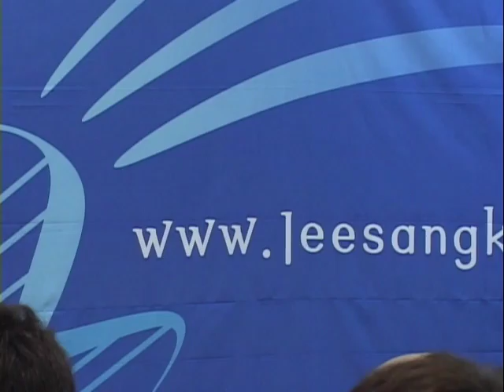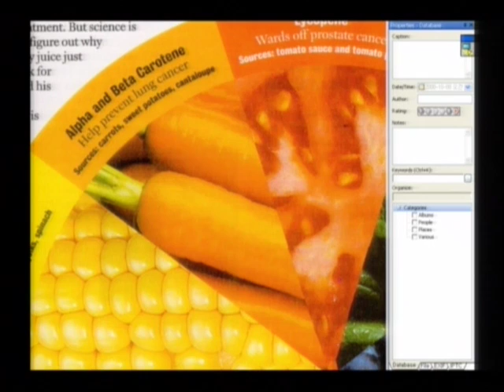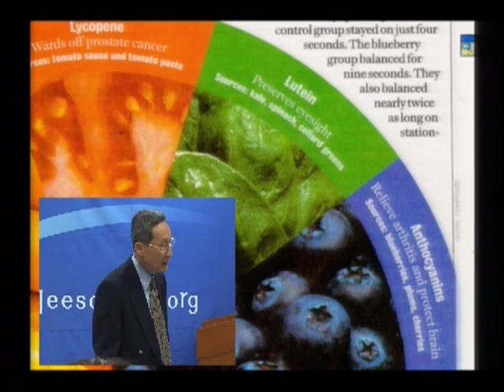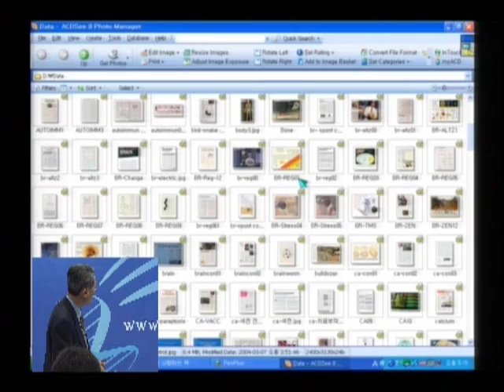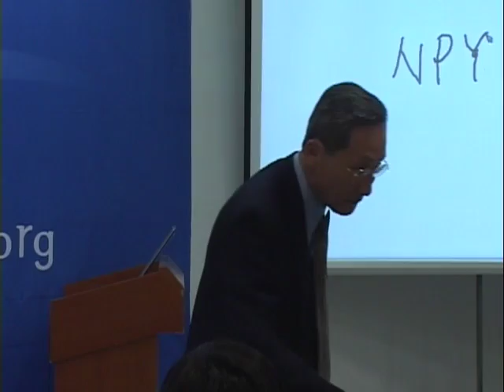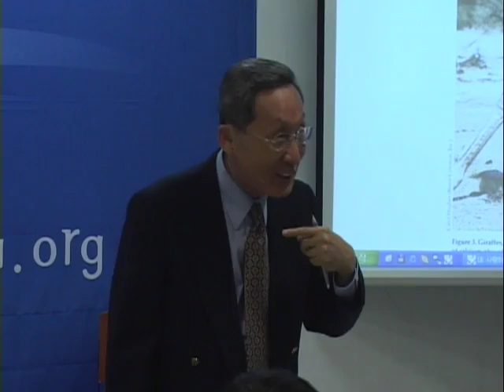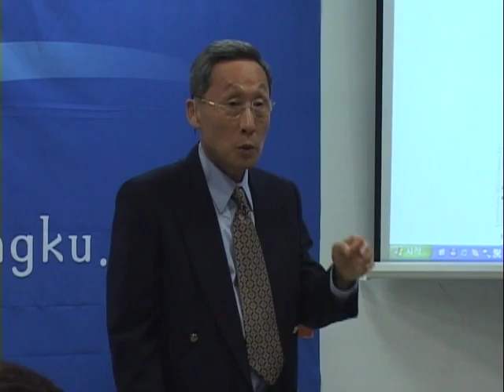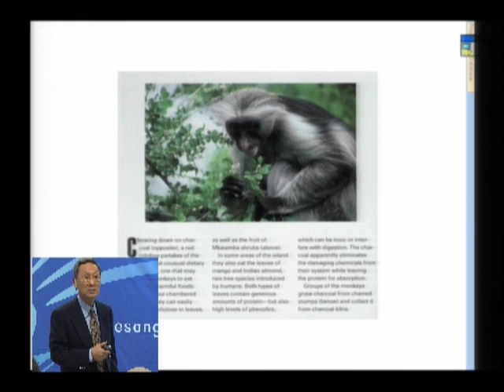R80C-15 最理想的健康食療